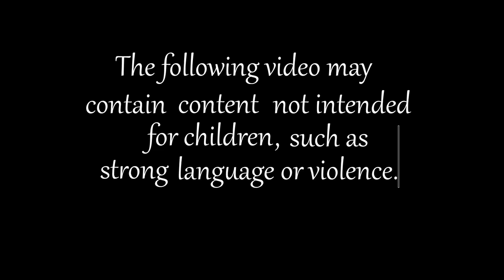Reading: MLP EG: Equestria Girls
My reading of My Little Pony Annual 2013.

Ahhh it's the girls first year at Canterlot Highschool. How did they meet? How did they become friends?? How did they unbecome friends???